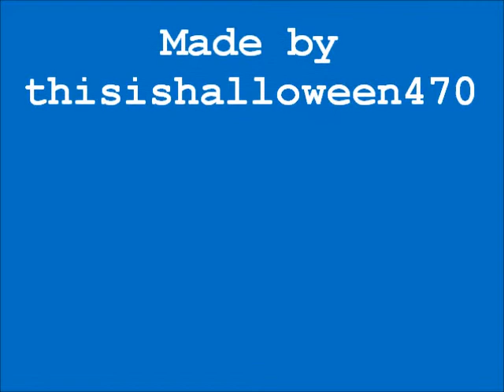An Avatar Tribute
A Tribute to the REAL Avatar, not the dumb blue people.